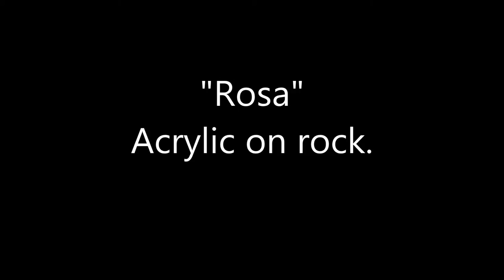Realistic Acrylic Painting on Rock - "Rosa"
In this video I show the process of painting a realistic rose flower on a rock. I hope you like it.